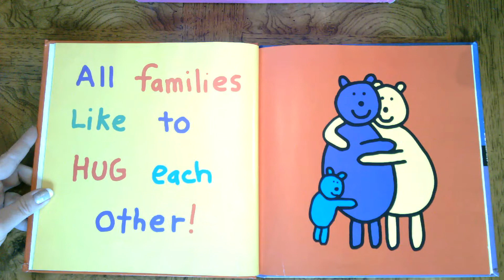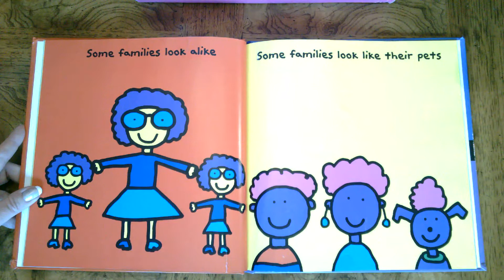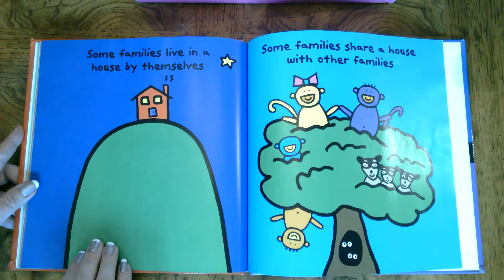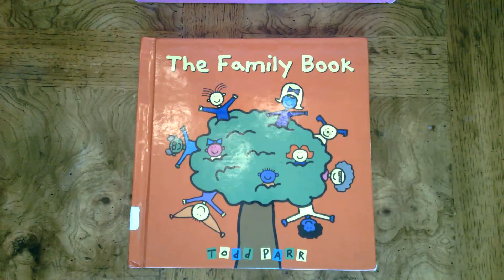The Family Book